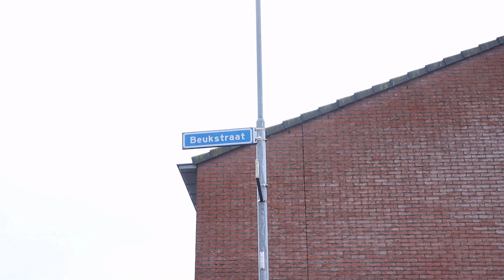Woningbrand Beukstraat Tiel 13 01 2019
[TIEL] Zondagmiddag 13 januari om 13:35 kwam de melding van een woningbrand aan de Beukstraat in Tiel. De brand woedde op een slaapkamer en was snel onder controle. De brandweer heeft de deur met een ram open moeten maken om toegang te krijgen. Er ontstond een grimmige sfeer, tijdens de brand in de straat.